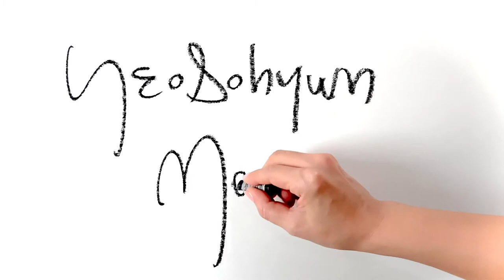Gesture Drawing | Figure Skeches Artwork🎨크로키 | 인체 드로잉 | 집콕취미 | 여소현 | Yeosohyun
안녕하세요.
한국에서 활동하고있는 화가 여소현입니다.
나의 채널은 직업모델로 활동하고 있는 훌륭한 누드모델을 보고 빠르게 드로잉하는 작업들을 기초로 하고 있습니다.

나는 드로잉을 사랑하고, 나의 작품들은 인간의 몸짓과 선의 아름다움을 추구합니다.

예술가에게 있어서 인체의 아름다운 움직임과 느낌을 선으로 표현하는 작업은 매우 매력적인 작업이 아닐수 없습니다.

여러분도 나와 함께 인간의 몸을 표현하는 드로잉의 세계에 들어가보시죠.

제 채널에 방문해주셔서 고맙습니다. ❤️

5 minute figure drawing of art model
297x490mm pencil & oilpastel on paper 2020

YeoSohyun Movement 🎨

Line art. line drawing. figuredrawing.pencildrawing. dessin.  dibujo. Peinture. Рисунок. Zeichnen. disegno. dipingere. quick pouse. Art school. lifedrawing. How to draw gesture. How to draw people. gesture draw. tutorial. contemporary art. fine art. live drawing. live art. croquis. artworks. oilpastel. Sennelier. nudeart. live model. Korean painter. painting. วาด. Рисовать. ドローイング. 人物画. 드로잉. 인체드로잉. 인체스케치. 5분 크로키. 집콕취미. 미술 대학. 누드크로키. 스케치. 누드드로잉. 여소현